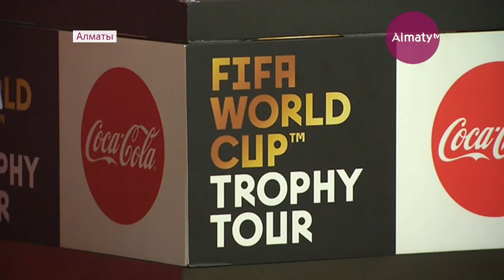Қазақ елі футболдан әлем кубогын екінші рет қабылдады (05.02.18)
Қазақ елі футболдан әлем кубогын екінші рет қабылдады. Жаһандық жарыстың бас жүлдесімен қала тұрғындары суретке түсу мүмкіндігіне ие болды. Алты құрлықты аралап жүрген кубоктың түп нұсқаның біздің елге әкелінуіде бекер емес екен.